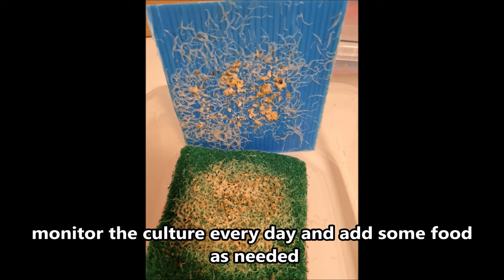Culturing Grindal worms without dirt - simplest way to culture grindal worms without soil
Grindal worms are often used by fish keepers since they reproduce very fast, they are clean and very easy to culture. in this video you can learn how to grow grindal worms without dirt and make yourself endless supply of live fish food